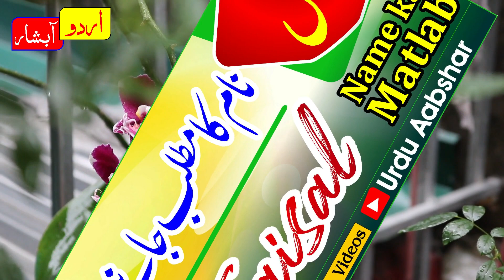Faisal name meaning in urdu | Faisal naam ka matlab kya hai | islamic baby names | boys name meaning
About Video:
faisal name meaning in urdu
faisal hindi meaning
faisal meaning in urdu
faisal meaning urdu
faisal meaning hindi
faisal naam ka matalb kya hota hai
faisal urdu hindi meaning
faisal hindi urdu meaning
faisal muslim baby names meaning in urdu
faisal girls name meaning in hindi
faisal Name Meaning in Urdu - Islamic baby names
Faisal فیصل Name Meaning In Urdu Girls Name In Hindi
فیصل نام کا معنی کیا ہے
فیصل نام کا مطلب کیا ہے
لڑکوں کے اسلامی نام اردو معنی کے ساتھ
اسلامی نام لڑکوں کیلئے
ہندی اسلامی نام لڑکوں کیلئے
لڑکوں کے پیارے پیارے نام
بچوں کے اسلامی نام
بچوں کے اسلامی نام اردو ترجمہ کےساتھ
فیصل نام کی لڑکیاں
اسلامی ناموں کا مطلب
نام کا مطلب جانیں اردو میں
فیصل نام رکھنا جائز ہے
فیصل نام رکھنا کیسا ہے
اپنے نام کا مطلب جانیں اردو میں
फैसल
फैसल नाम का अर्थ
अर्थ के साथ इस्लामी नाम
लड़कों के लिए सुंदर नाम
इस्लामी नाम